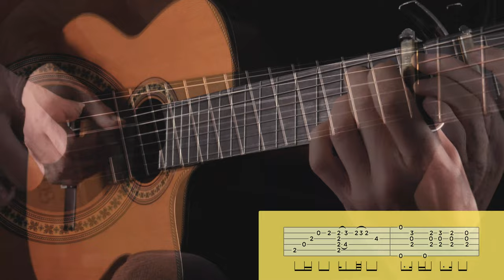SING IT BACK but fingerstlye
This fingerstyle guitar cover of Moloko's dance-pop classic "Sing It Back" features a capo on the 4th fret for easier chord shapes and a brighter sound. Originally released in 1998, the song became an instant hit in the club scene thanks to its catchy melody, groovy bassline, and sultry vocals by lead singer Róisín Murphy.

🥇🏆  SPECIAL THANKS TO MY PATRONS:

Galiay ⦁ Anisur Rahman ⦁ Jeffrey Aquila ⦁ Coconuts ⦁ Scott Campbell ⦁ John Goldsworthy ⦁ Guitarguy0223 ⦁ Dan Sell ⦁ Yasufumi Maeda ⦁ Osinski Valeri ⦁ Wayne Prince ⦁ Joseph Song ⦁ DAyala Musica ⦁ Sophia Douglass ⦁ John Hunt ⦁ Jacqueline Cenci-McGrody ⦁ Sung Gul Lee ⦁ Amine Belkhouche ⦁ Frank Becker ⦁ José Randrianasolo ⦁ Steve Lizotte ⦁ Dave ⦁ Sam Powell ⦁ Escaich Bruno ⦁ Niall Bonar ⦁ Sean Patterson ⦁ Ramona Shields Serrato ⦁ Neil Pennington ⦁ Leon Brakman ⦁ Music ⦁ Caleb Garay ⦁ Gi Par

⚒ GEAR:
Guitar - Camps CUT 900
Software - Studio One 5